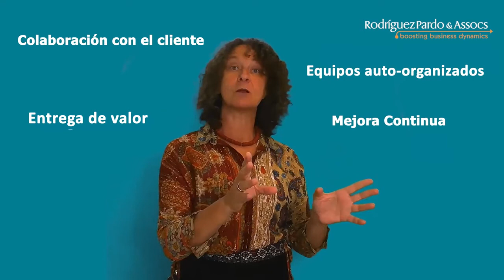¿Qué es agilidad?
En este video formativo, Almudena Rodriguez Pardo presenta el concepto de ‘Agilidad’ desde el punto de vista de su implementación práctica en el día a día de las empresas.